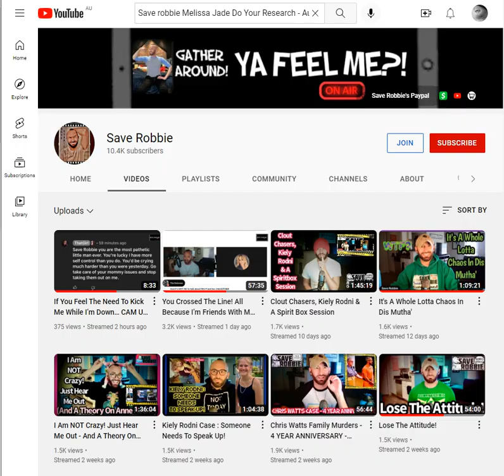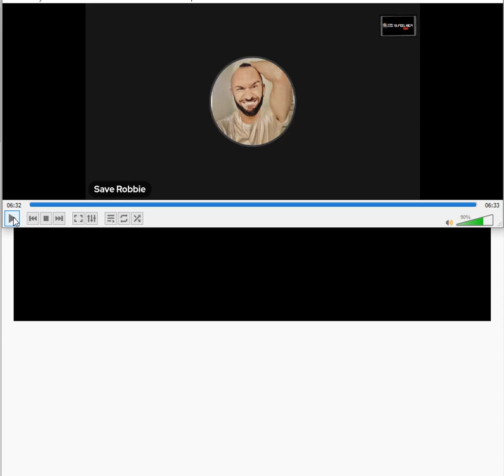Save Robbies Meltdown - August 31st 2022 - Deleted Video - Analysis & Commentary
No offense is meant by the video (probably. Well, possibly, depends on the video (this is a generic message)). I do not claim to have a well informed opinion on anything discussed in this video or any other that I may create. So if you are offended my strong recommendation would be simply to ignore and disregard what has caused offense and simply move on with your life. Also, I believe in free speech (mostly) and wish to be fairly free and casually and sarcastically speaking on this channel. The video may be considered parody or an attempt comedy in parts. I want to feel comfortable expressing myself and not have to self censor myself with what I feel maybe someone else's chosen PC filter. So if that is not to your liking please do not watch my videos. Thankyou.